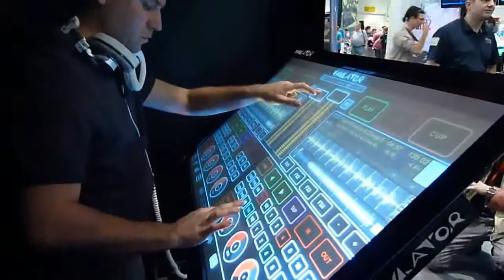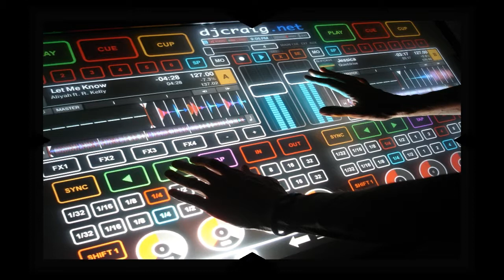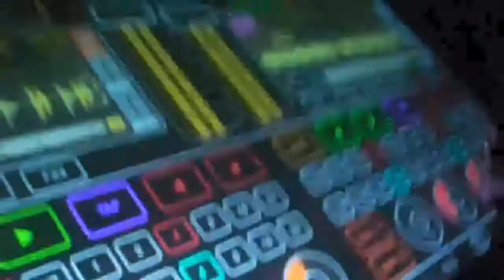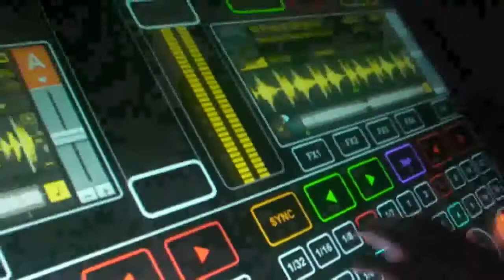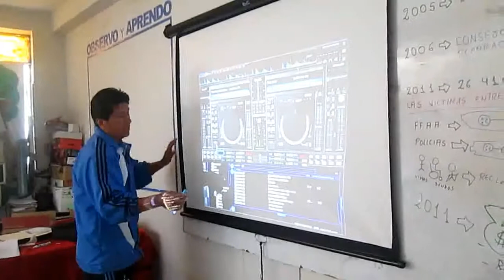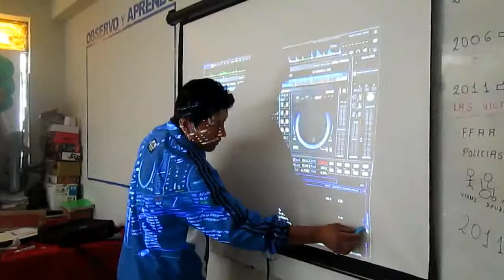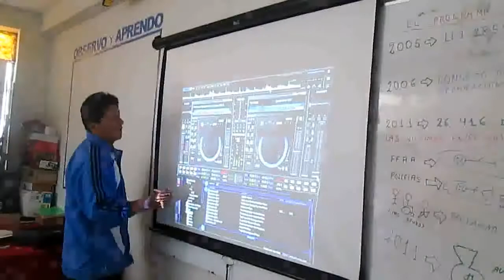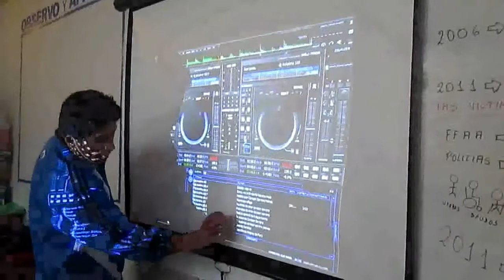DJ DUKELME 2050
Nueva maquina de mezclar full touch tratando de imitarla